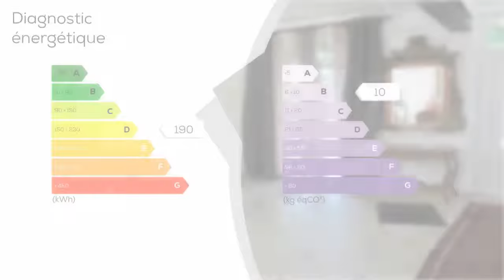A vendre - Maison/villa - St Denis (11310) - 4 pièces - 120m²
Dans un village avec toutes commodités. Grande dameure de caractère, 120 m² habitable et comprenant : un grand salon-séjour avec cheminée 40 m², cuisine ouverte 10 m², une suite parental avec salle de bain, A l'étage deux grandes chambres 15. 50 et 15. 70 m², une salle d'eau, un dressing 10 m². Un sous sol comprenant : buanderie, atelier, bureau aménageable. Un magnifique parc arboré de 3820 m². sans vis-à-vis!!! Contactez votre agent local : Laurent van eersel 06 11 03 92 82. Groupement immobilier- Plus d'information trois w.groupementimmi.fr. ( référence 30951 ) Les honoraires d'agence sontinclus dans le prix et à la charge des vendeurs. Agent mandataire : 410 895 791 Carcassonne - Annonce rédigée et publiée par un Agent Mandataire

Prix : 270 000 €
DPE : D
GES : B